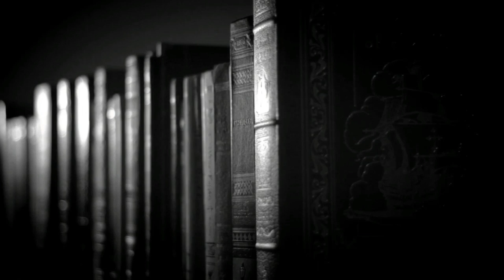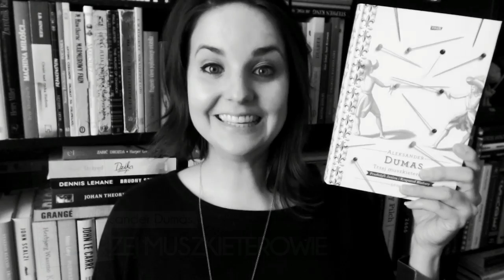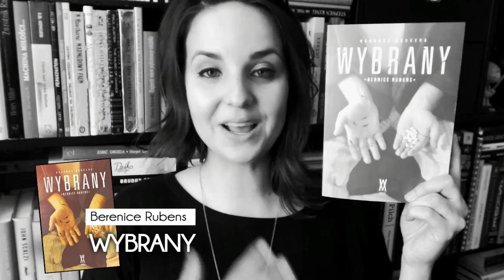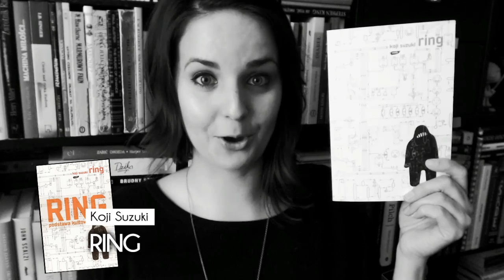Podsumowanie SIERPNIA + Book Haul + Wrap Up [WielkiBuk.com]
SIUP! I sierpień już za nami! Czas na PODSUMOWANIE MIESIĄCA + zdobycze książkowe i zapowiedzi na nowy miesiąc :)

Muzyka:
- ES "Afternoon Tea In Polynesia 1" Martin Gauffin